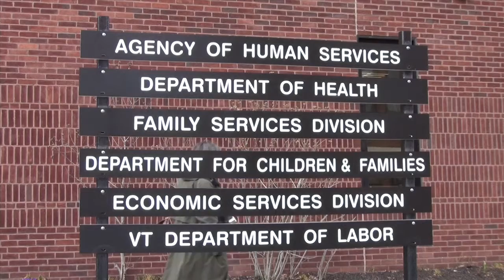VT Man to Undergo Trial in 2015 Brattleboro Murder - YCN News 4.22.16